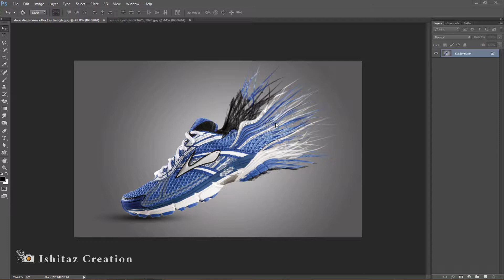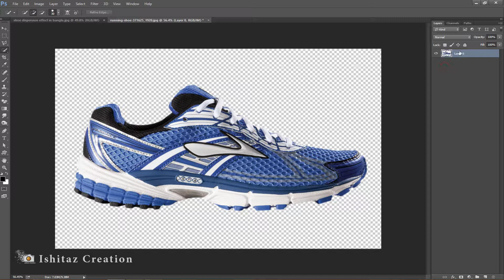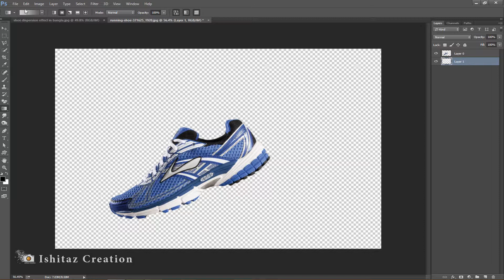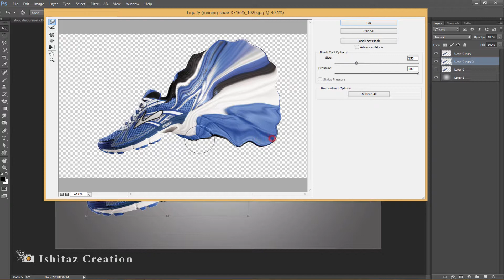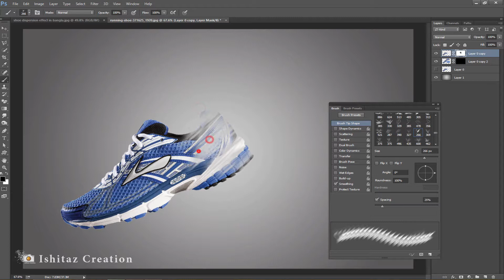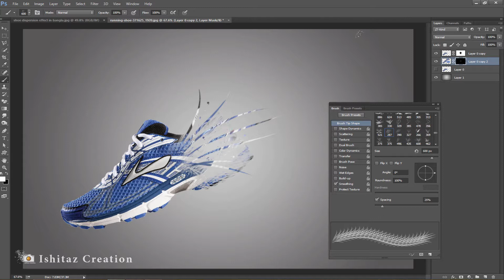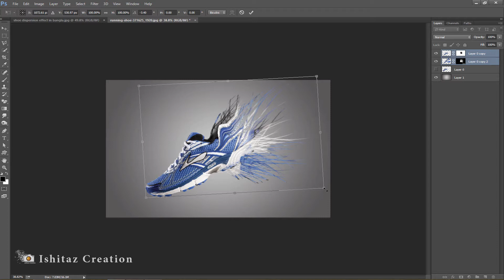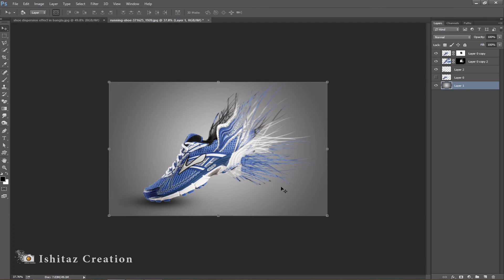Shoe Dispersion Effect In Photoshop - Bangla tutorial - Photoshop CC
Project Name-"Shoe Dispersion Effect In Photoshop - Bangla tutorial - Photoshop CC"

Created By - "Ishitaz Creation"

This is a photo effect tutorial about "Shoe Dispersion Effect In Photoshop - Bangla tutorial - Photoshop CC".It is a  photo effect artwork.In this video you will learn how to create that type of photo effect .I create the photo effect work with the help of Adobe Photoshop CC.

* shoe dispersion effect in Photoshop
* splatter effect in Photoshop
* how to use brush tool  in Photoshop
* how to use layer mask in Photoshop

"AWAY IN A MANGER" Jason Shaw (audionautix.com)